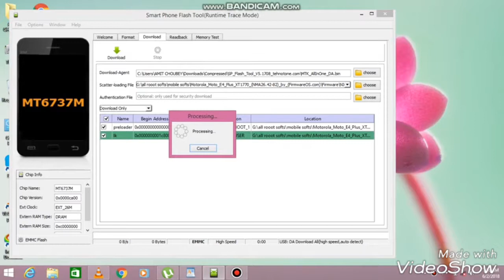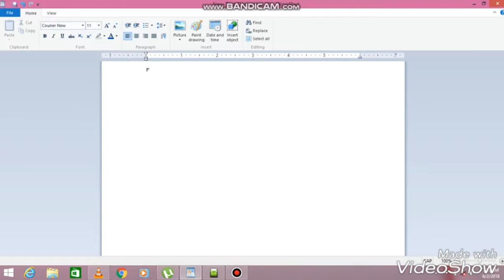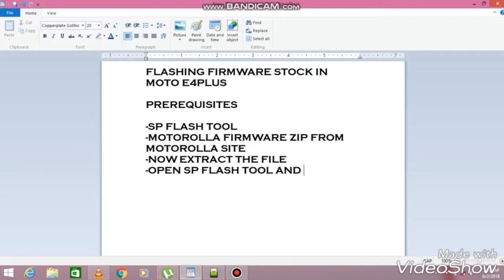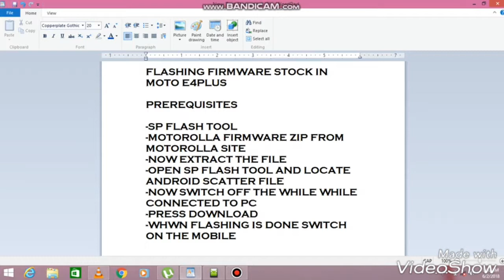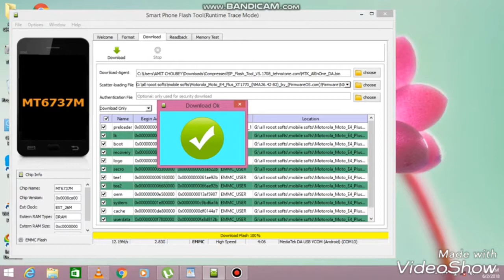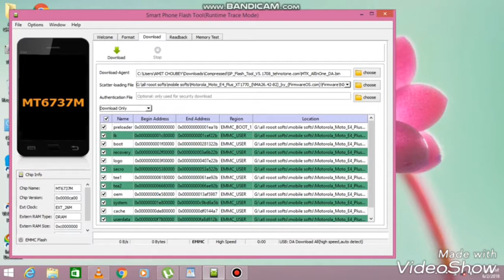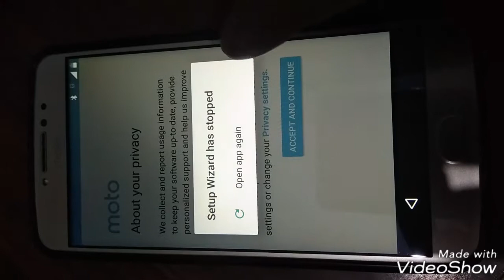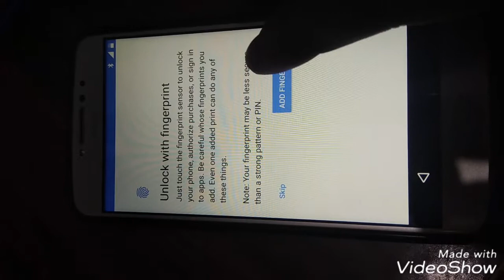Loading firmware stock ROM in moto e4 plus xt1770